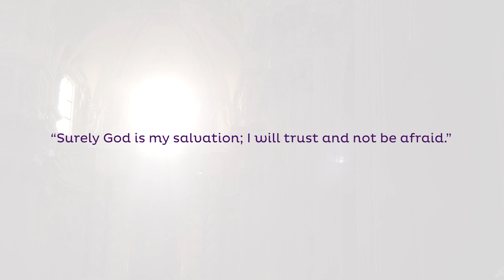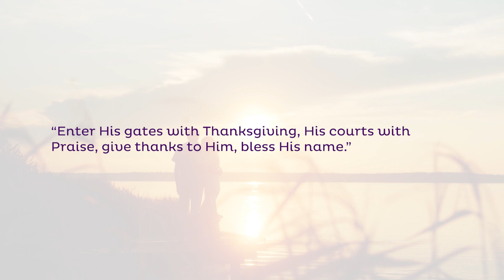The CHRISTUS Moment: Thanksgiving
Please enjoy this CHRISTUS Moment. This week's theme is Thanksgiving.